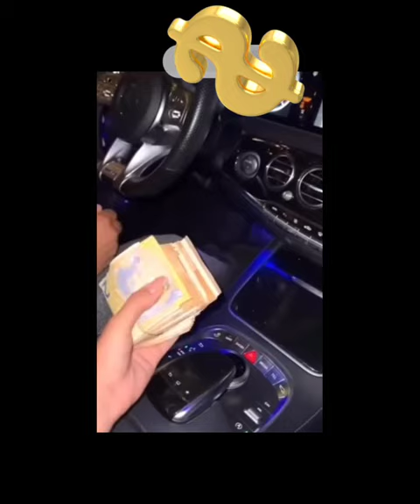Idaho4~John C. Fletcher the Grub truck owner lives 4 min from 1122 King Rd~ Shopping via Twitch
Speculation Creation.
My thoughts and opinions.

Don't laugh at my first attempt at putting together a video. I need some more practice!!!
All speculation and my opinion except for the 4 minute thing.